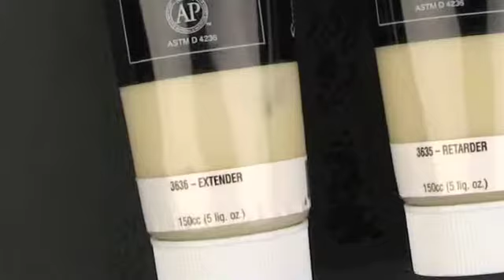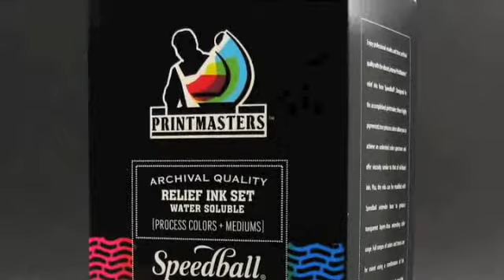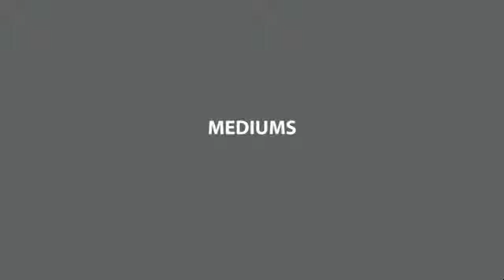9 BP PRINTMASTERS